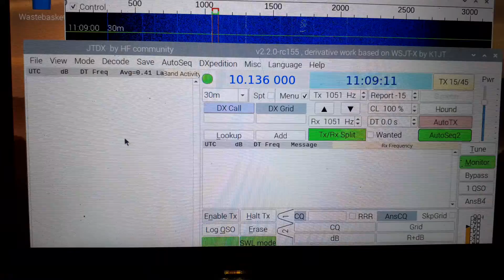30m reception underground